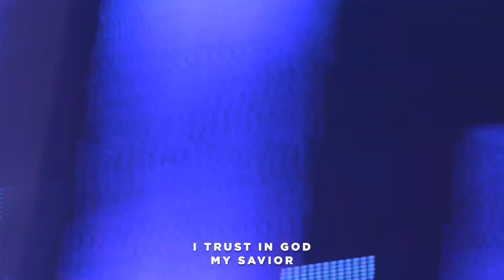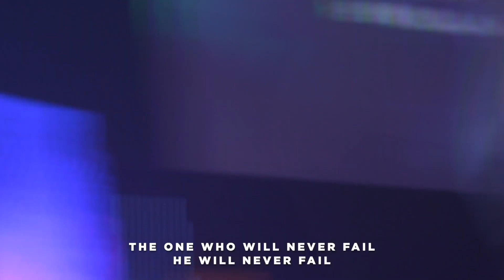Her Story: Women and the Bible | Week 3 Service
For Week 3 of our series Her Story: Women & The Bible, Teaching Pastor Tammy Melchien shares the story of Junia, a woman who had a tremendous impact on the early church community!
at 7:30a, 9a, & 10:30a CST)